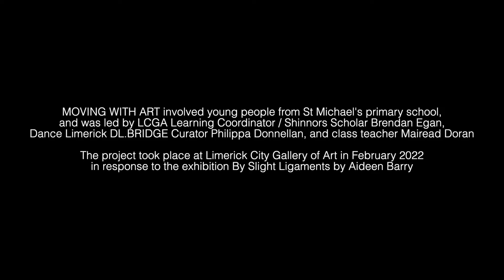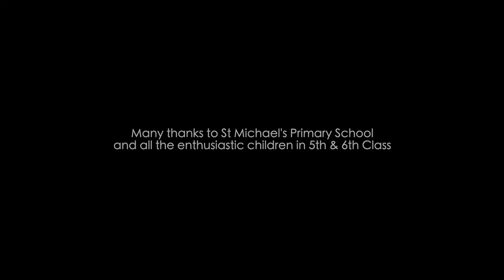MOVING WITH ART - By Slight Ligaments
MOVING WITH ART is a collaboration between LCGA and Dance Limerick.
The project acts as a site of PhD research for Shinnors Scholar Brendan Egan.
This project engaged students from St Michaels N.S with exhibition By Slight Ligaments by Aideen Barry. Students created an embodied response to the artwork through dance and movement.
Students designed and created visual GIFS as a way to consider their own movement. These can be viewed here:

Audio Visual Installation:
oblivion / seachmalltacht / ᖃᐅᔨᒪᔭᐅᔪᓐᓃᖅᑐᑦ
By Aideen Barry